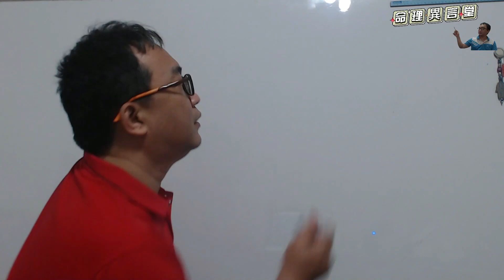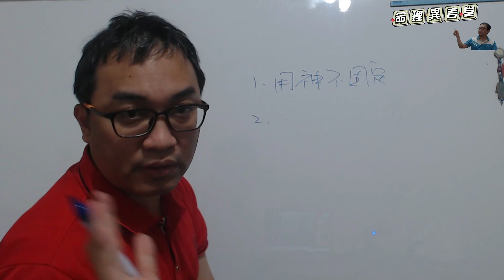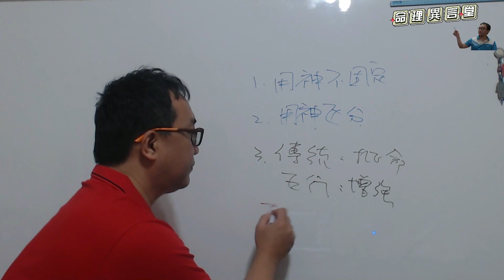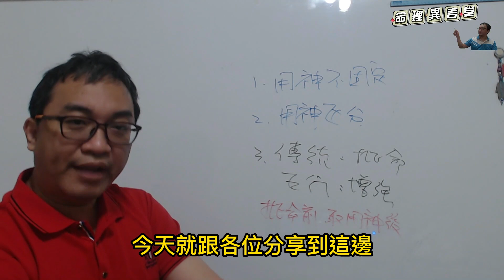五行派八字：用神的盲點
用神的盲點：
為什麼取用神很困難的原因。
服務項目(先預約)
3.八字批命(流年)3600、取名3600、勘宅12000、姓名鑒定500
4.Line：s12860990、微信：s12860990
7.服務地點：高雄市大社區萬金路82-7號(楠梓火車站前的旗楠路一路直走便可看見萬金路)